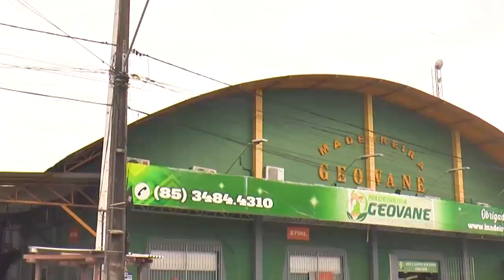Programa É Show com João Miguel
Tenho um programa toda semana, às 20:00 horas, aqui no youtube.
Venha Conferir!